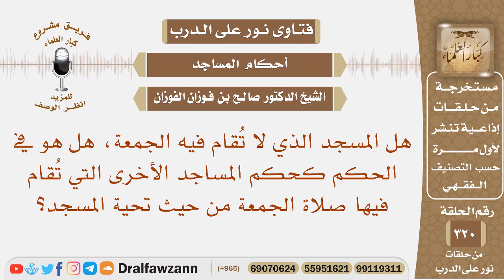هل المسجد الذي لا تقام فيه الجمعة كحكم المساجد الأخرى التي تقام فيها صلاة الجمعة من حيث تحية المسجد؟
نص السؤال: هل المسجد الذي لا تُقام فيه الجمعة، هل هو في الحكم كحكم المساجد الأخرى التي تُقام فيها صلاة الجمعة من حيث تحية المسجد؟
السيرة الذاتية :
للاشتراك في قناة الشيخ صالح الفوزان

رئيس الفريق
لمشروع كبار العلماء